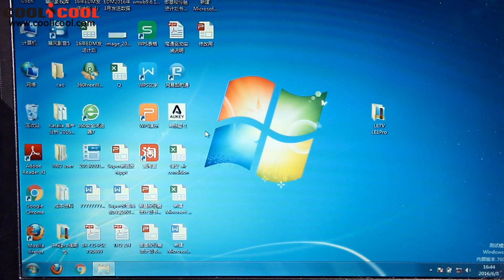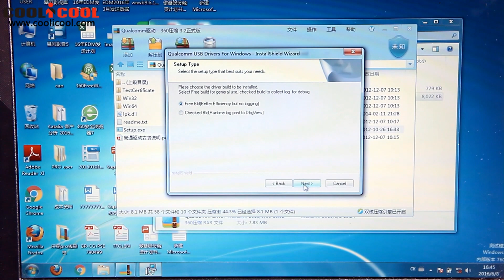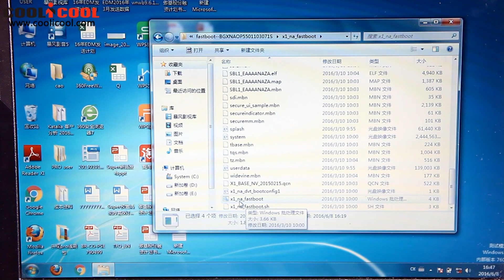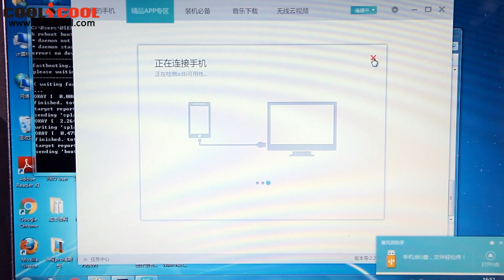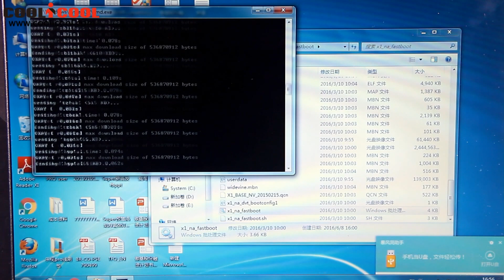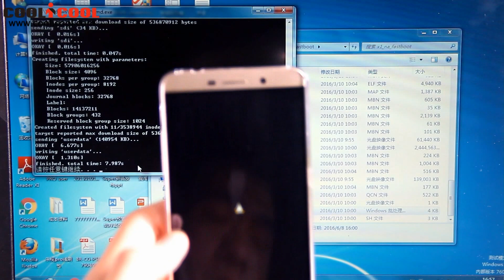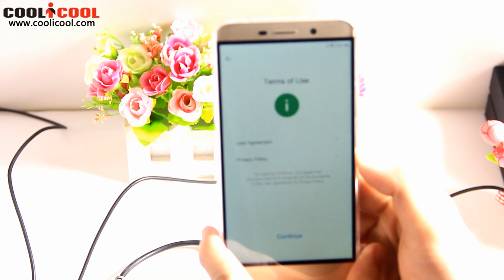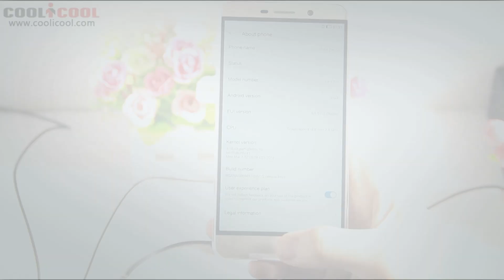LeEco LETV LE1 PRO — Flash firmware，download firmware and qualcomm driver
Original Firmware

Highlights

- 5.5 Inch 2K Quad HD Sharp Screen, 2560*1440 Pixel, PPI 538
- 3000mAh Battery & Metal Body
- Support Bluetooth 4.1, MHL 3.0 (4K video output), USB Type-C, HiFi Audio, Infrared Control
- WiFi 802.11 a/b/g/n/ac, WiFi Display, WiFi Direct, Mobile Hotspot
- Support 3.5mm audio with Dolby 5.1
- Qualcomm Snapdragon 810 2.0GHz Octa Core
- 4GB LPDDR4 RAM + 64GB ROM
- 13 MP OIS Back Camera with Dual LED + 4 MP Ultalpixel Front Camera
- Dual SIM: Micro SIM + NANO SIM, Not Support TF Card
- EUI OS (Based on Android 5.0 System)
- Support Gyro Sensor, Compass, Gravity Sensor, Proximity Sensor, Gesture Sensor, Hall Sensor Etc.
- Band: GSM 850/900/1800/1900MHz, WCDMA 850/900/1900/2100, FDD-LTE B1/B2/B3/B4/B5/B12/B17/B25/B26, Support 2G & 3G & 4G LTE Network